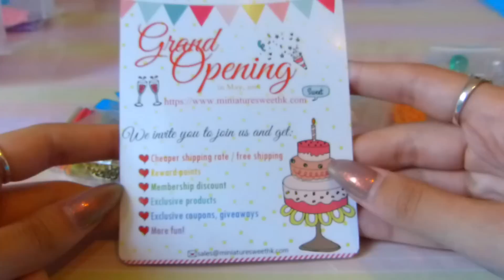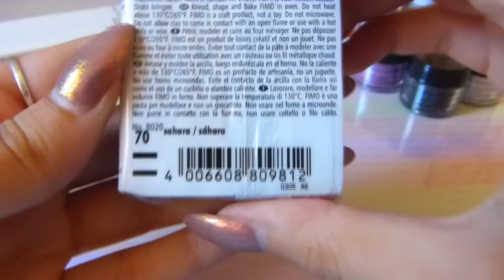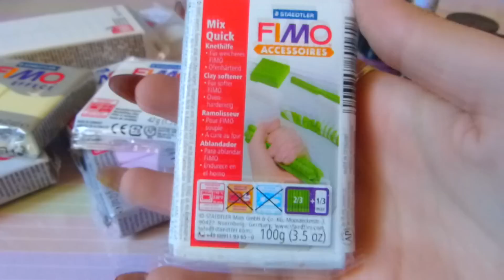Un MARE di Acquisti Creativi! *__*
-Miniature Sweet
-Aplussupply (stampi blu)